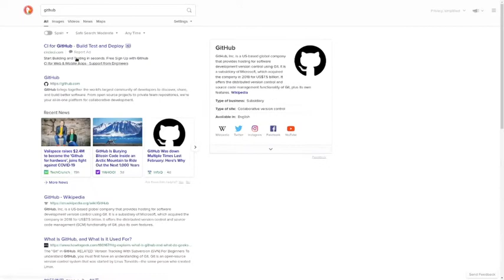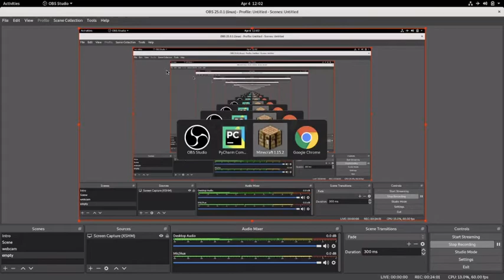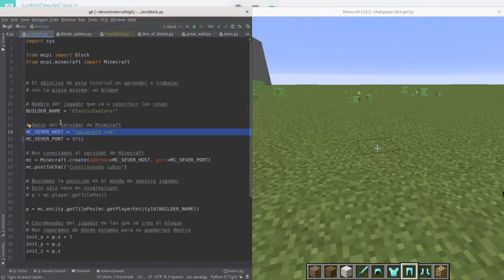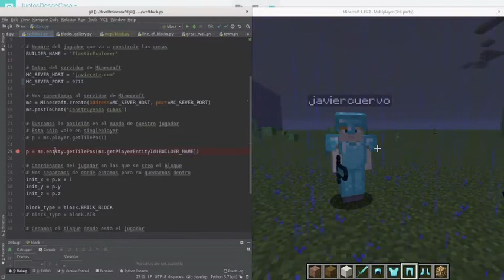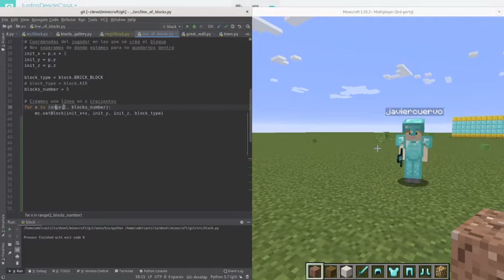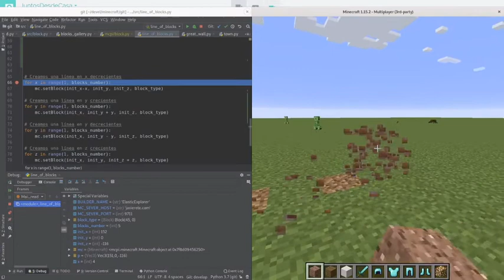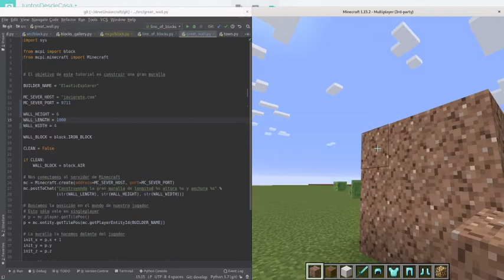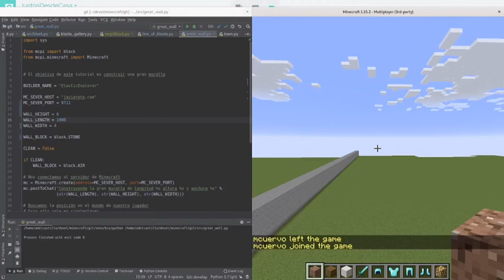Tus primeros pasos en Minecraft usando la magia de Python (II)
Javier Cuervo y Alvaro del Castillo nos enseñan que Minecraft es más que un juego y utilizan el lenguaje de programación Python para sacarle mucho más partido.